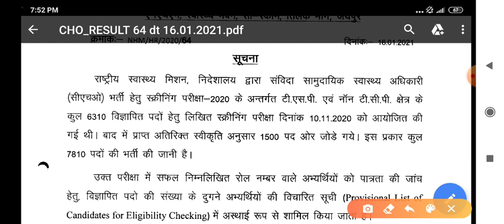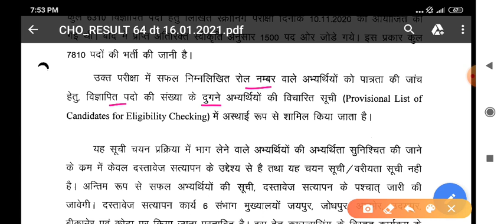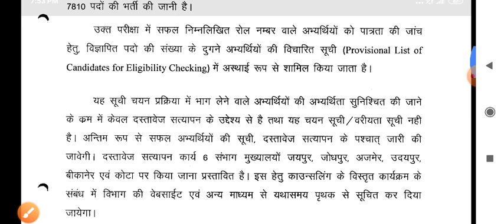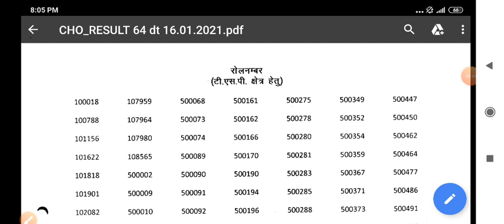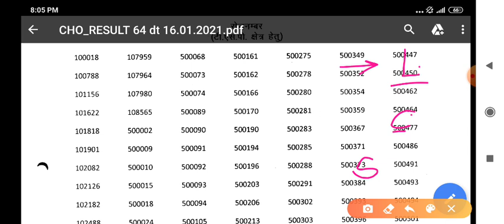RAJASTHAN NHM - CHO RESULT जारी - लिस्ट में अपना ROLL NO. देखो जल्दी - TOTAL कितने SELECT ??